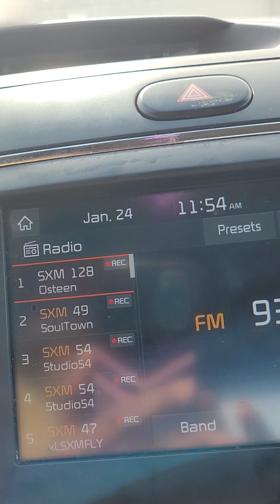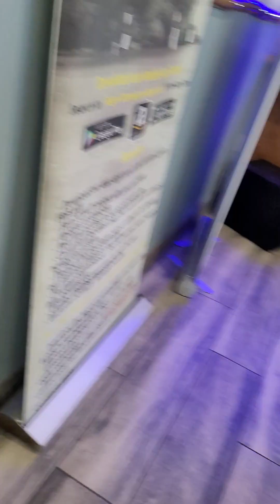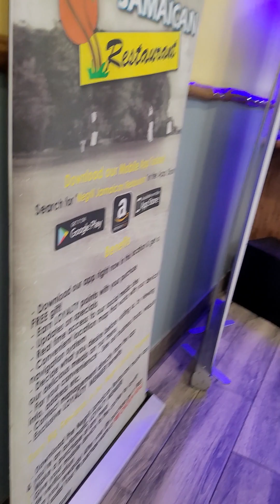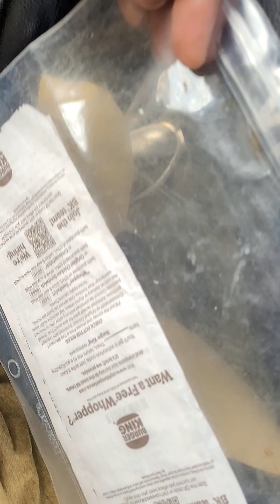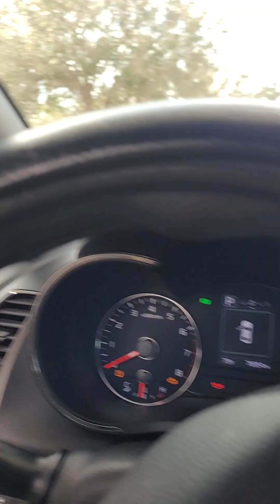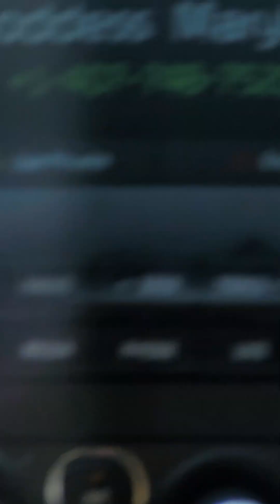Ask the OG Prison Wife January 2,24 Negril 🇯🇲 Jamaican Restaurant / Going to Meet Daughter 4 Lunch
Second half of this video I get into telling how our visit went...

2:33 Mary Interview/ Displaced since Hurricane🌀Ian Living in Hotel 🛏 About to Be Homeless:

16:46 How our family visits were bogusly canceled: COMING SOON...